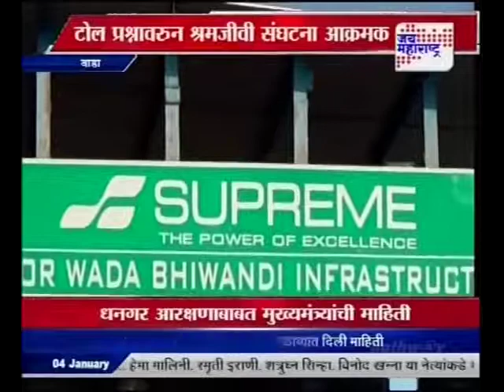AVSEQ01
Wada, Bhiwandi  toll Naka Andolan